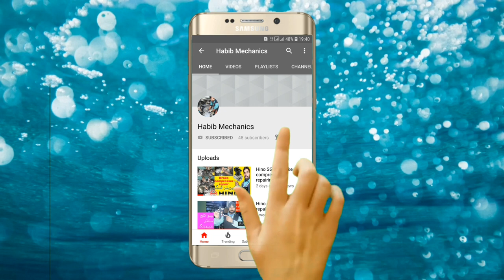brake pedal wall fault repairing Hino HO7D Ranger FF FL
Hino ho7d FL FF brake pedal wall full repair